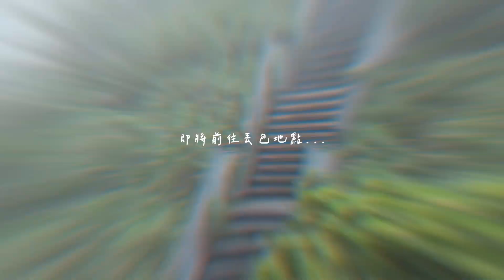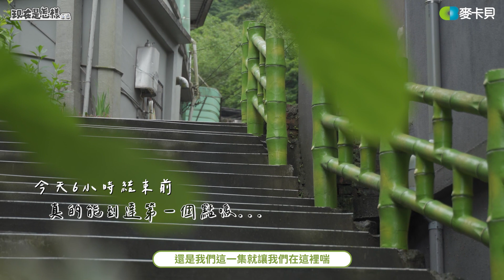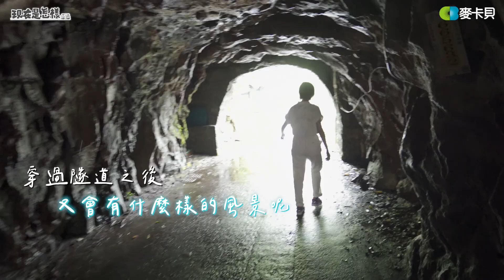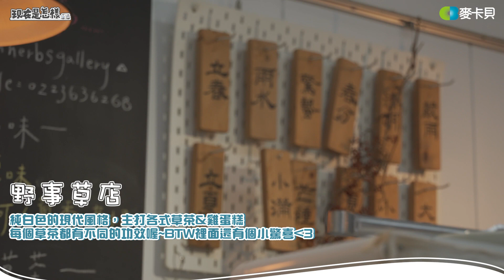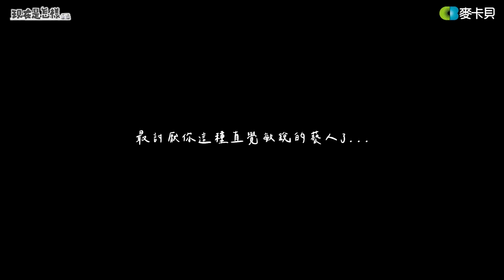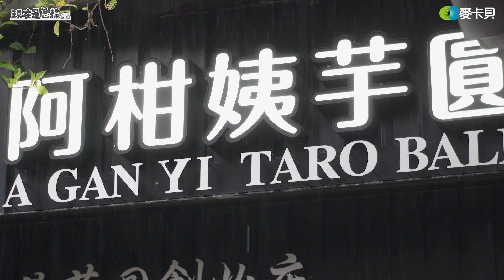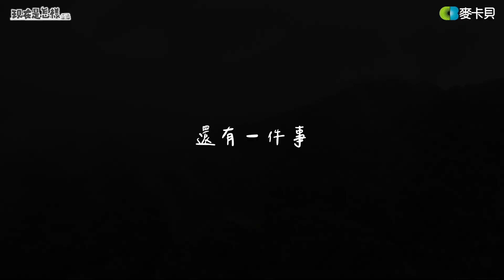【我被丟包了】EP6 想到神隱少女的秘境要先爬山？最後一次的九份隨機旅遊！@haileyhsu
在下雨天的九份會有什麼任務
讓女車神海莉說要封鎖製作組呢😲😲😲
最終篇就要丟包的徹底！！！
特別感謝
一路上幫助海莉的所有人

來賓：徐海莉